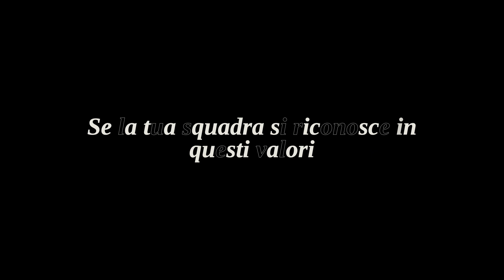La nuova proposta sportiva della Lega Calcio Friuli Collinare: Calcionovus